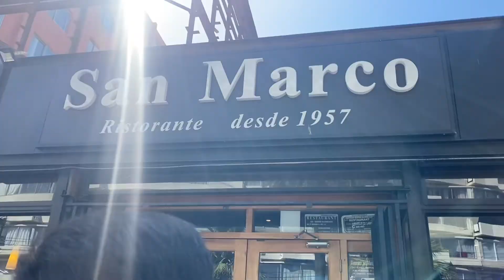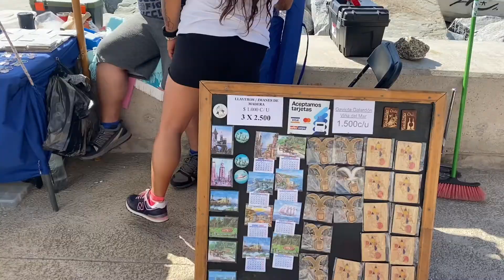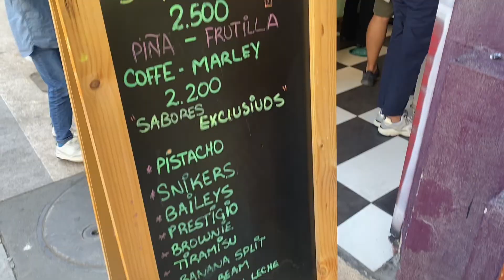La CIUDAD MÁS TURÍSTICAS de CHILE | Viña del Mar | Parte 1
En el video de hoy me van a acompañar a la ciudad más turística de Chile, Viña del Mar. Visitaremos alguno de sus lugares más relevantes, pero por lo reducido del tiempo en un próximo video les seguiremos mostrando aún mas lugares de esta hermosa ciudad.